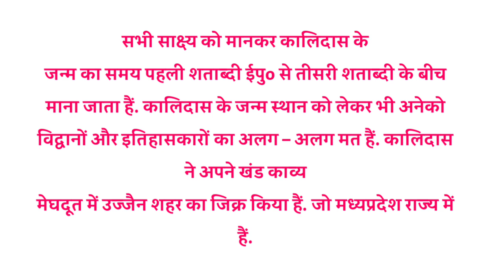Kalidas ka janam kab hua tha | Kalidas ka janan kahan hua tha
Releted keywords :-

1 :- Kalidas
2 :- Kalidas date of birth
3 :- Kalidas ka janam
4 :- Kalidas ka janam kahan hua tha
5 :- Kalidas ka janam kab hua tha
6 :- Kalidas ka janam kab aur kahan hua tha
7 :- Kalidas kab paida hua tha
8 :- Kalidas ka janam kitne tarikh ko hua tha
9 :- Kalidas ka janam konse saal mein hua tha